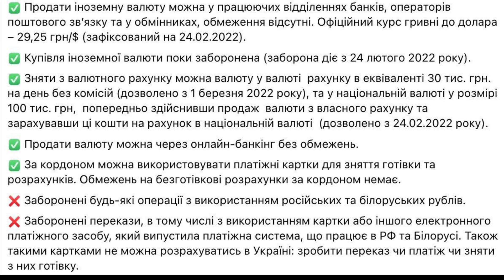✅ Сдаваться не собираемся ! Идут Жёсткие бои за "Азовсталь"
🇺🇦 Слава Украине! Героям Слава 🇺🇦!
Друзья,   @UA_News независимый информационно - аналитический канал
На нашем канале   Вы найдёте Самые горячие новости!
На канале вы услышите таких политических , международных аналитиков и профессионалов как Юрий Швец, Андрей Пионтковский, Игорь Яковенко, Геннадий  Гудков, Алексей Арестович, Марк Фейгин и многих других экспертов